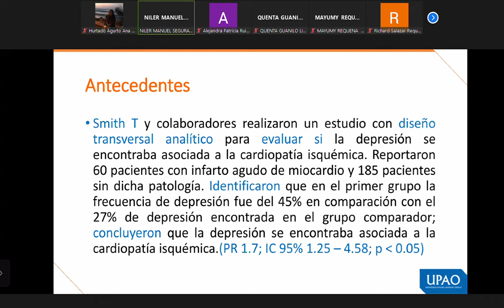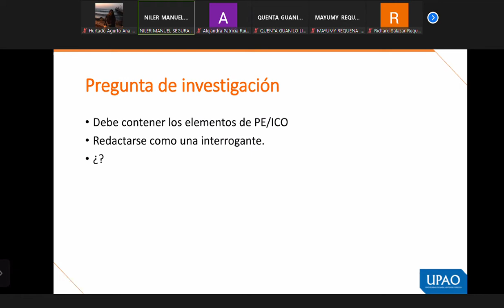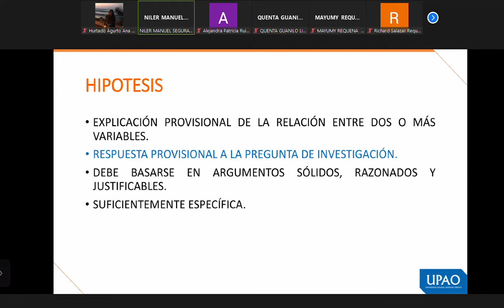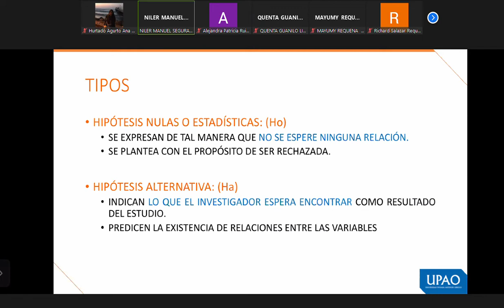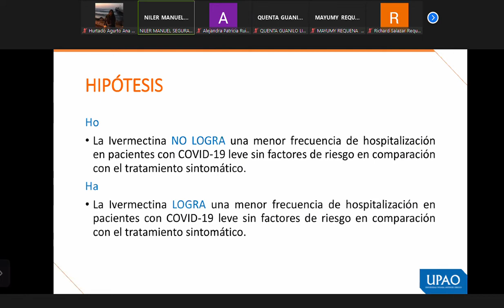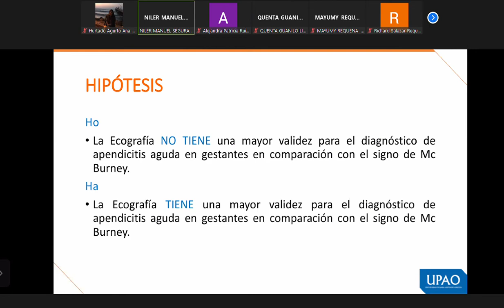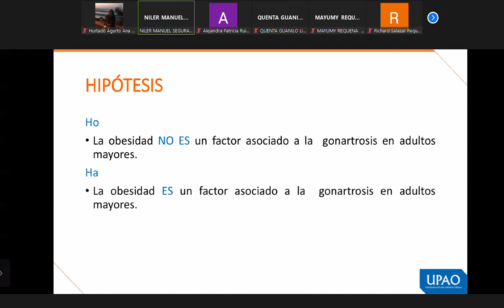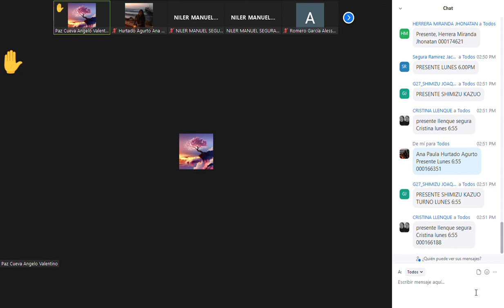Proyect clase 5 parte i